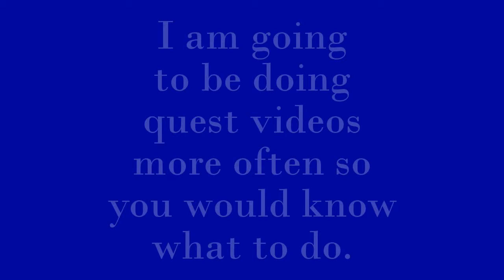News Video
I'M SOOOOOOO sorry I haven't uploaded videos in like forever, so watch this video to find out some news! :)